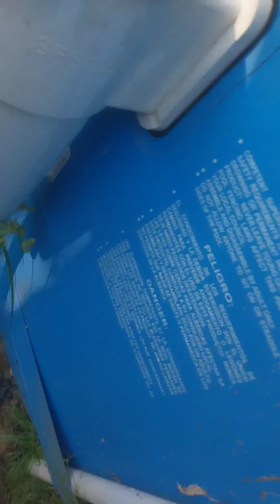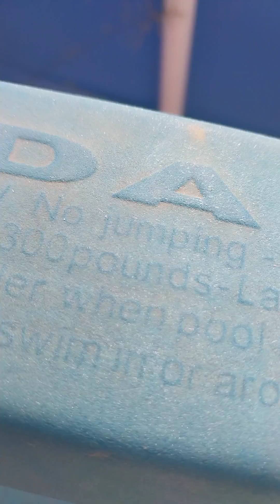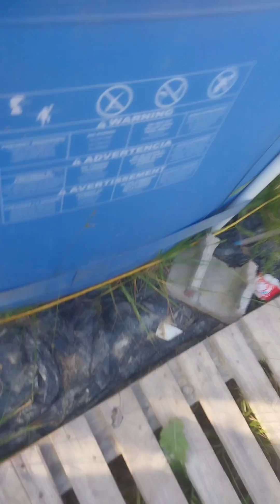June 3, 2023